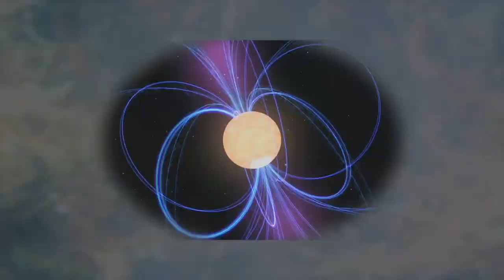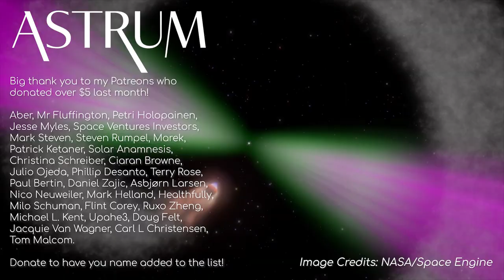What Would Happen If You Stood On a Neutron Star?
How strong is the gravity on a neutron star, and how much would I weigh there? This Astrum Answers episode takes a light-hearted approach to an interesting thought experiment.